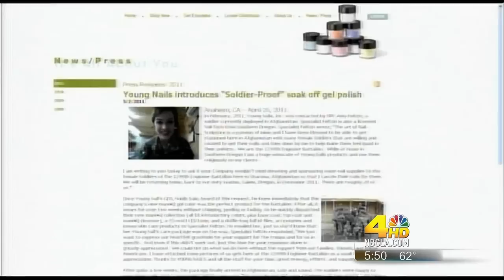Soldier Proof Nails from mani•Q color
Recently, we sent a care package of mani•Q products to the 1249th Battalion in Afghanistan. Find out more in this clip from NBC nightly news!